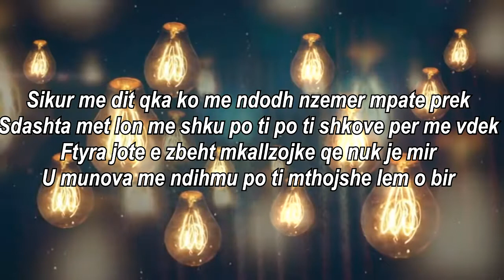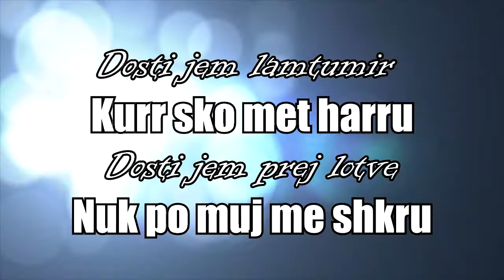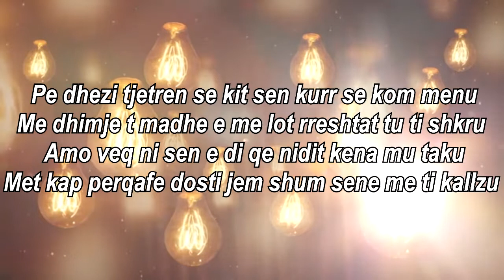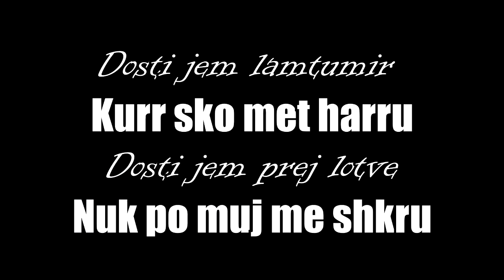VALKI - DOSTI JEM - 0FFICIAL VIDEO LYRICS 2017 -